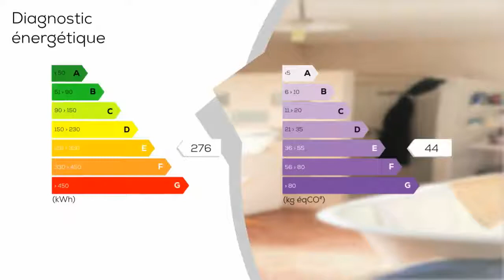A vendre - Maison/villa - LE GRAND-PRESSIGNY (37350) - 7 pièces - 105m²